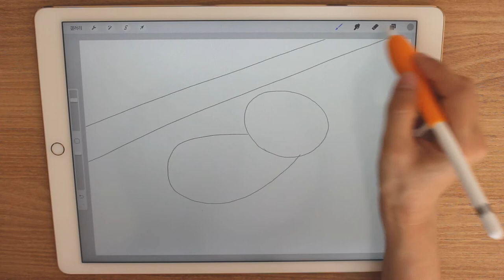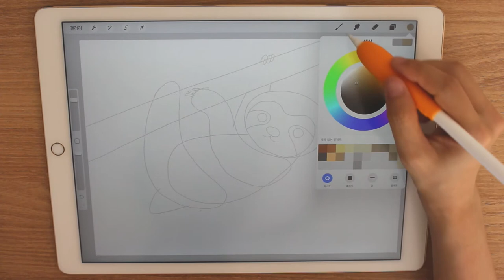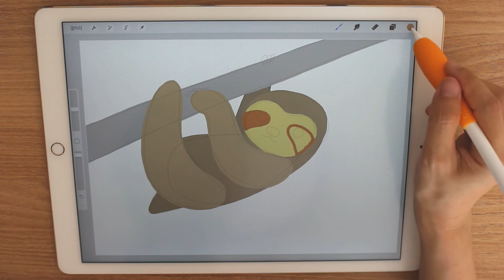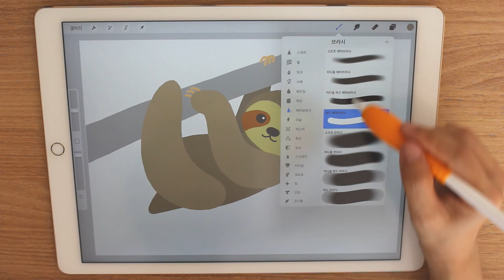sloth | Procreate + iPad Pro